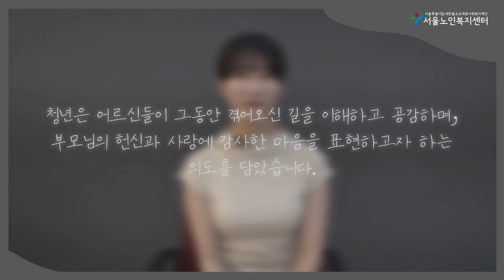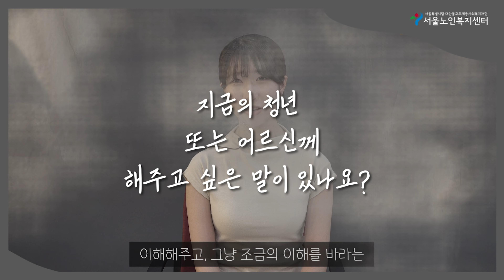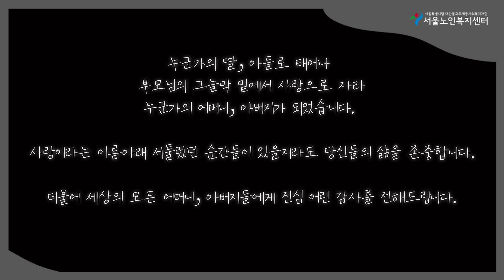[기획人터뷰] 젊음을 소모하는 가장 아름다운 방식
세상에 태어나 살아가는 모든 이들에게는 부모님이 있습니다.
다 알고 있다고 자신했던 나의 가족, 나의 부모님 이야기를 청년과 어르신 두 세대에게 물었습니다.

지나보니 비로소 알게 된 어르신의 부모님 이야기,
이제야 이해할 수 있게 된 청년의 부모님 이야기를 영상과 함께 전합니다.

*촬영 및 편집 : 영상서포터즈 강민지, 윤지현
*인터뷰 : 윤영숙, 오세열 어르신, 강민지 청년

※ 기획人터뷰는 센터와 어르신, 사회복지 현장의 이야기를 청년이 담아냅니다.